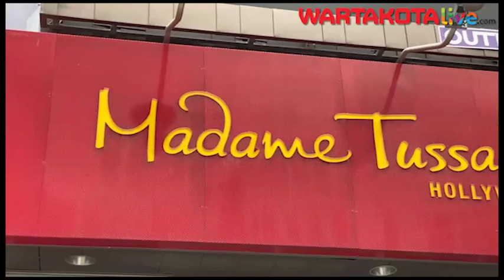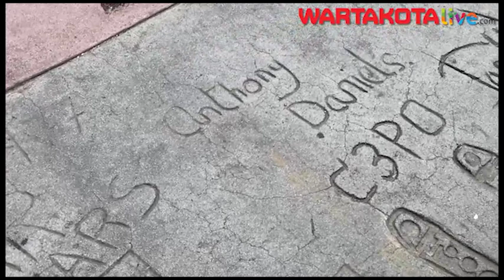Livi Zheng Laporkan Suasana Los Angeles Diserang Epidemi Virus Corona, Hollywood Boulevard Sepi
Epidemi virus corona yang menjadi menjadi epidemi dunia membuat kawasan komersil Hollywood Boulevad, Los Angeles, California, Amerika Serikat sepi.

Seluruh jalanan kosong, area pertokoan dan tempat hiburan bahkan terlihat terkunci.

Hal tersebut ditunjukkan Sutradara asal Indonesia yang menetap di Los Angeles, Livia Notohardjo atau akrab disapa Livi Zheng.

Dalam laporannya, kondisi kota terpadat di negara bagian California itu dalam keadaan sepi mirip kota mati.

Walk Of Fame yang merupakan satu di antara lokasi ikonik di Hollywood juga terlihat ditinggalkan.

Tidak ada satu pun warga lokal ataupun turis yang menghabiskan waktu di sana.

"Saya sedang berada di Walk Of Fame Hollywood, di sini biasanya dipenuhi turis-turis dari seluruh penjuru dunia, tetapi sejak pandemi corona menjadi sangat sepi," ungkap Livi Zheng.

Sepinya seluruh wilayah Los Angeles ataupun California diungkapkan Livi Zheng sudah terjadi sejak dua pekan lalu.

Ketika itu, Gubernur negara bagian California Gavin Newsom dan Wali Kota Los Angles Eric Garcetti menerbitkan imbauan kepada warga untuk berdiam diri di rumah.

Kondisi tersebut pun dipatuhi  warga Los Angeles untuk berdiam diri di rumah, bersamaan dengan kebijakan sejumlah perusahaan untuk merumahkan pegawai mereka.

"Di Amerika sekitar dua minggu yang lalu perusahaan-perusahaan besar di sini seperti Google menyarankan pegawai-pegawainya untuk bekerja dari rumah dan jumat kemarin, Gubernur California dan Wali Kota Los Angeles mengharuskan warga California untuk tidak meninggalkan rumah," ungkap Livi Zheng.

"Kecuali untuk melakukan essential activities, such as going to the hospital, pharmacy or going to buy groceries (kegiatan penting seperti pergi ke rumah sakit, apotik atau membeli bahan makanan)," tambahnya.

Dalam laporannya, Livi Zheng pun menunjukkan sejumlah tempat ikonik yang berada di sepanjang jalan Hollywood Boulevard, seperti Dolby Theatre, hard Rock Cafe, Museum Madam Tussauds Hollywood serta area pedesterian Hall Of Fame.

Seluruh kawasan tersebut terlihat kosong dan sepi pengunjung, bahkan banyak di antaranya ditutup selama wabah virus corona.

Terkait larangan pemerintah, Livi Zheng mengaku kini harus selalu tinggal di rumah.

Bahkan, rumahnya di Los Angles kini disulapnya menjadi studio film mini untuk mengerjakan proyek film yang tengah digarapnya.

"Rumah saya di Los Angeles saya jadikan studio, jadi semenjak Gubernur California dan juga Wali Kota Los Angeles tidak memperbolehkan warga setempat untuk keluar rumah, saya mengajak beberapa kru untuk tinggal di studio," ungkap Livi Zheng.

"Jadi kegiatan kami sehari-hari sebagian besar masih bisa terus berjalan, kami masih bisa syuting indoor, syuting outdoor diberhentikan sementara. Lalu kami juga sedang mengedit layar lebar dan beberapa iklan," tambahnya.

Tidak hanya di kawasan komersil Hollywood Boulevard, komplek tempat tinggalnya diungkapkan Livi Zheng juga kini terihat sepi tidak berpenghuni.

"Daerah studio kami yang biasanya cukup ramai menjadi sangat sepi, Los Angeles juga sepi," ujarnya diakhir tayangan.